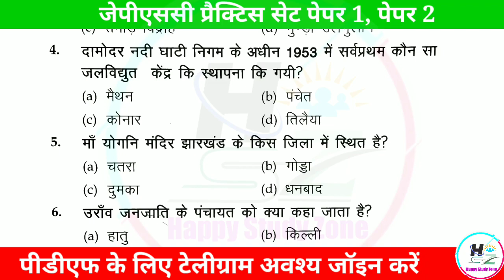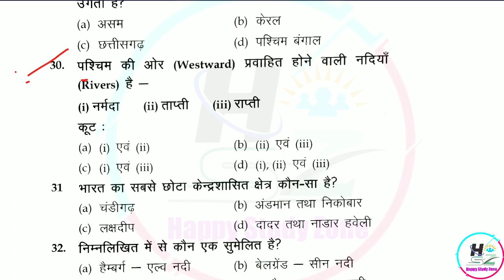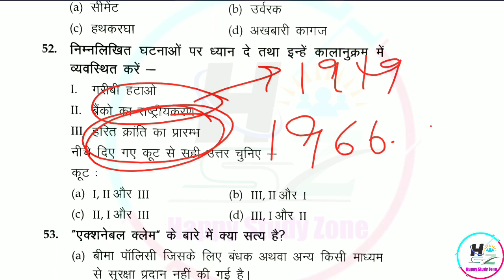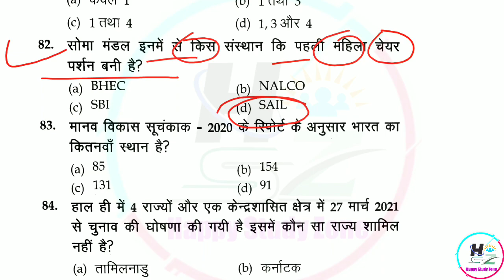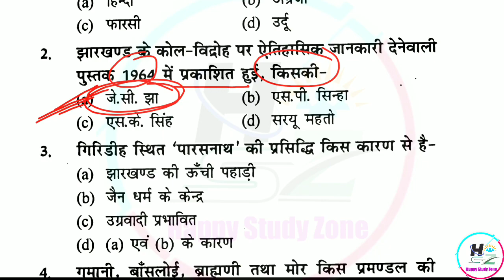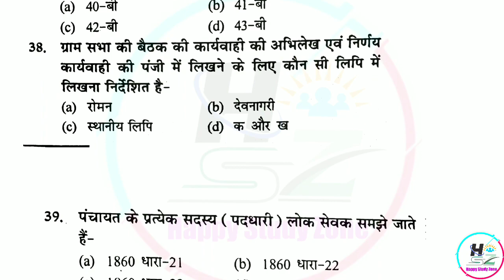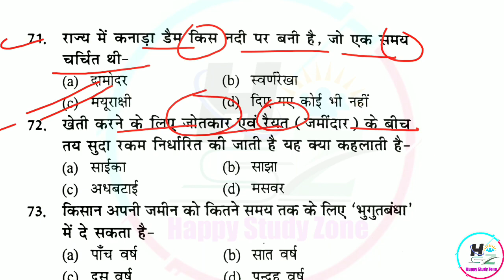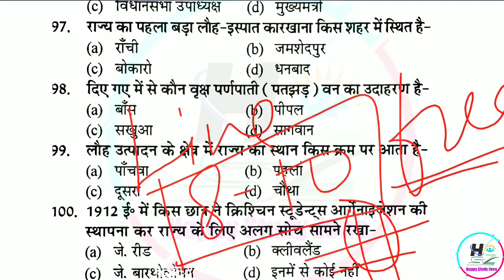JPSC PAPER#2 & PAPER#1, PRACTICE PAPER 1,2 प्रैक्टिस पेपर 1 और 2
झारखंड योजना